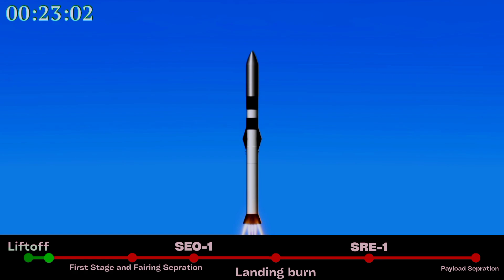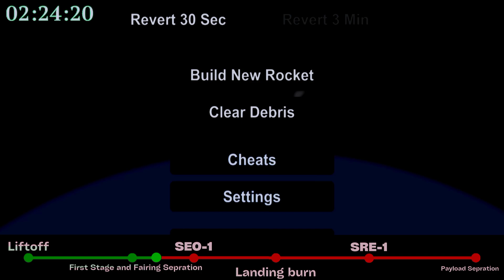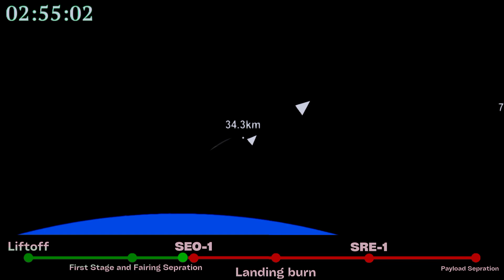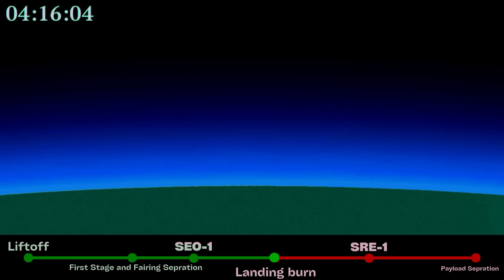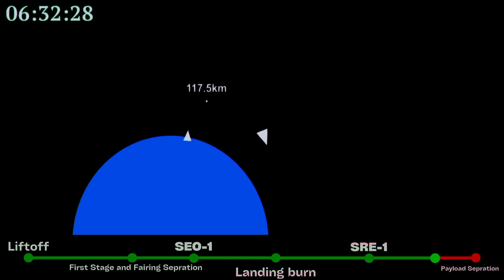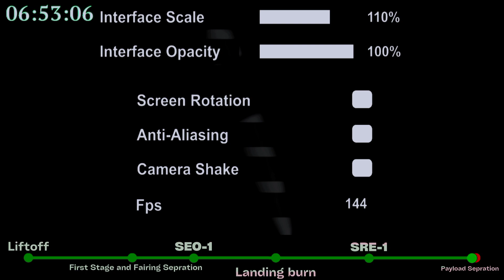Cosmos Neutron MK-2 (Demo launch 1)